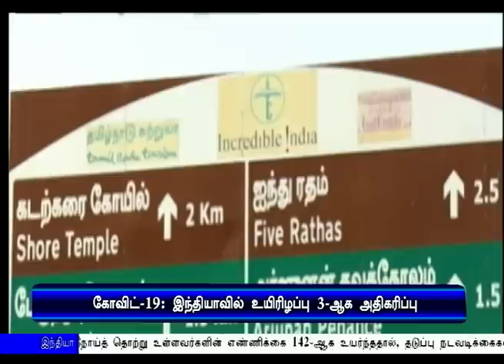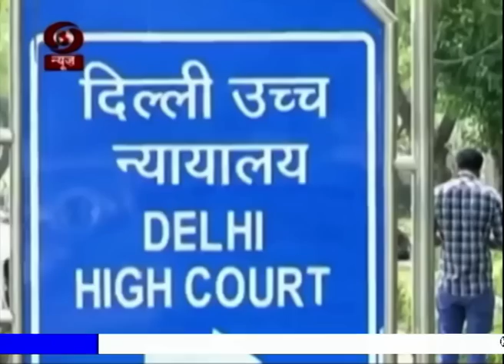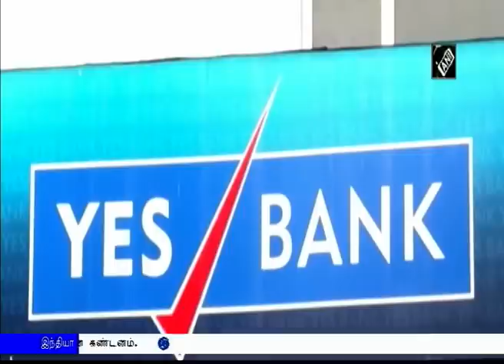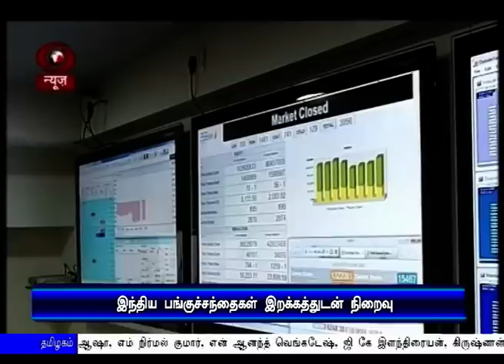பொதிகை இரவு 10.00 மணி செய்திகள் [17.03.2020]PodhigaiTamilNews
இந்தியாவும், பங்களாதேஷும் பரஸ்பரம் நல்லுறவைப் பேணுவதில் பொன்னான அத்தியாயத்தை உருவாக்கியுள்ளது - பிரதமர் நரேந்திர மோதி பெருமிதம்

ரயில்வேதுறை தனியாமயமாகாது என அமைச்சர் பியூஷ் கோயல் திட்டவட்டம். அடுத்த 12 ஆண்டுகளில் 50 லட்சம் கோடி முதலீடு செய்யப்படும் என உறுதி.

 தனியார் நிறுவனங்களில் இடஒதுக்கீட்டை அமல்படுத்துவது இப்போதைக்கு சாத்தியமில்லை  - அமைச்சர் தாவர்சந்த் கெலாட் திட்டவட்டம்.